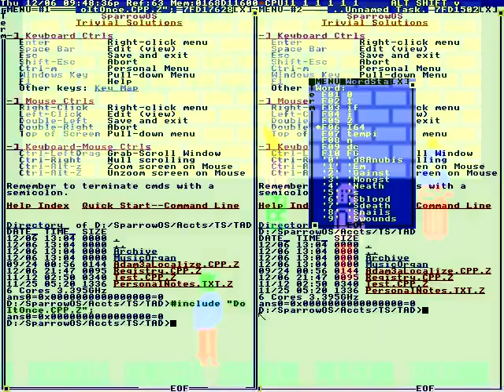Heart break, love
He's a scientist.